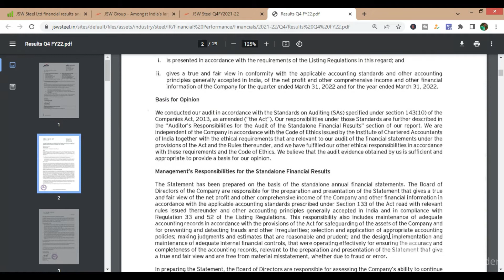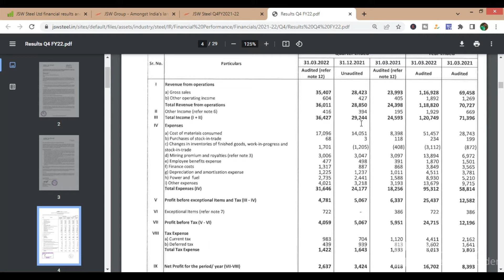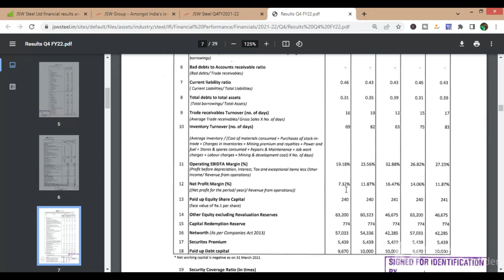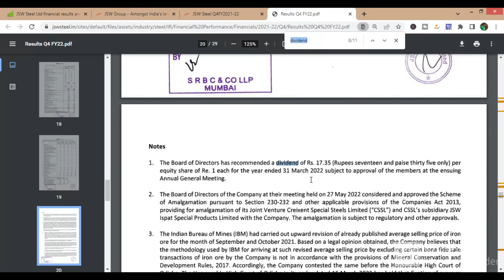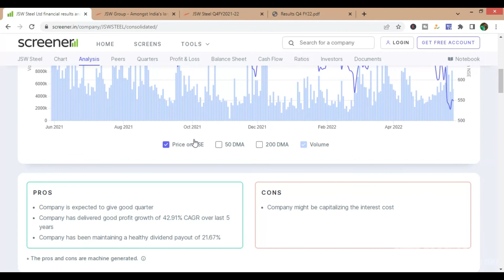JSW STEEL Q4 RESULT 2022 | Jsw Steel Share Results | Jsw Steel Share Latest News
JSW STEEL Q4 RESULT 2022 Jsw Steel Share Results and Jsw steel Share Latest News Today jsw Share  Analysis with jsw steel share price target and you'll see jsw share fundamental analysis and Technical analysis which is most important for new Investors and traders..

Note :
👩‍🦱👉 Open Demate account With me and earn 150 to 200Rs For Sing up + Free Trading calls -

Open Account for commodity Trading (Best)

Refer code - VICK346

* SCHEDULE
* Find new video ( Every Week )

Hello guy's
I create this channel to help those who are new, who just started as a YouTuber , Blogger , Webmaster . On this Channel I made all the video in Hindi because I made this Channel to help Indians and to support Hindi.